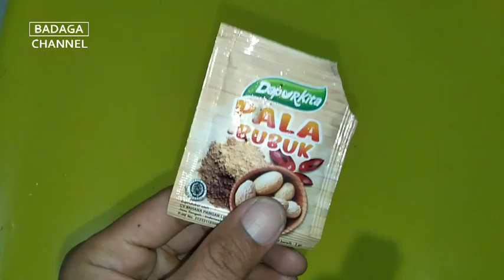DIJAMIN AMPUH !! CUMA OLES INI UBAN HITAM SELAMANYA